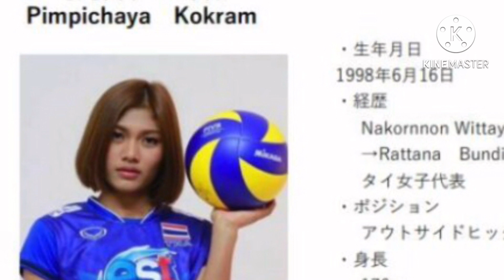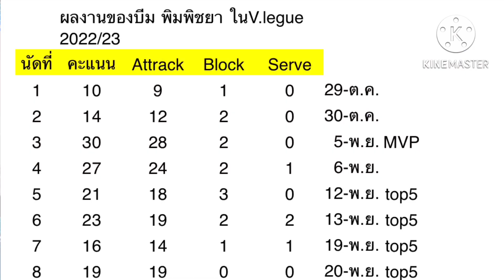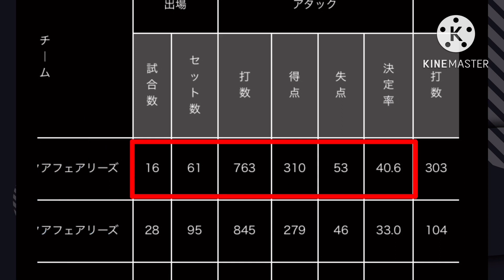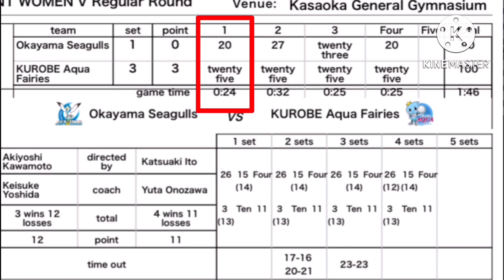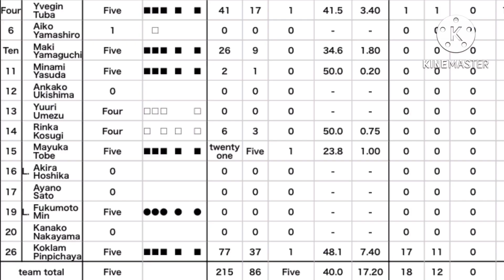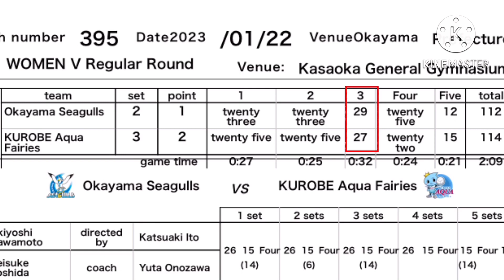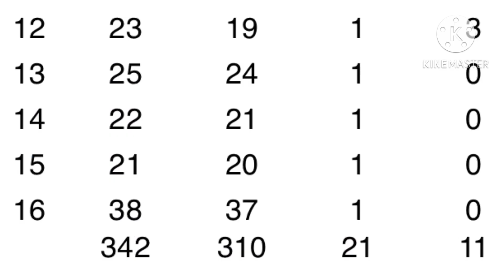บีม พิมพิชยา ผลงานเด่นทุบสถิติ 16 นัด 342 แต้ม มากกว่าฤดูกาลที่แล้วที่ทำไป 314 แต้ม,@Jowsports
บีม พิมพิชยา ทำผลงานทำลายสถิติของตนเองที่ทำไว้ตั้งแต่ต้นฤดูกาล
ทุบสถิติ 16 นัด 342 แต้ม มากกว่าฤดูกาลที่แล้วที่ทำไป 314 แต้ม